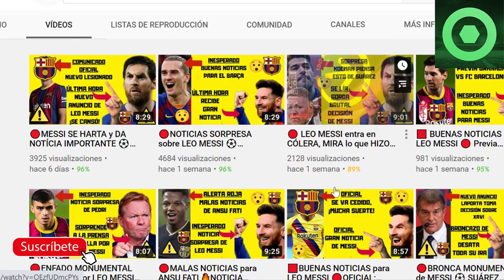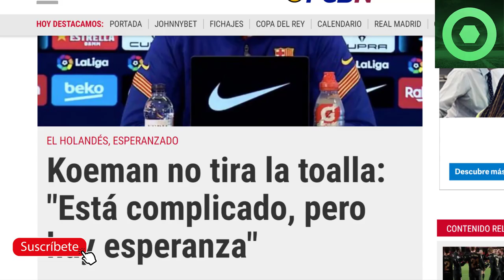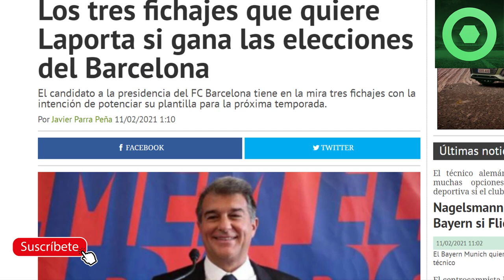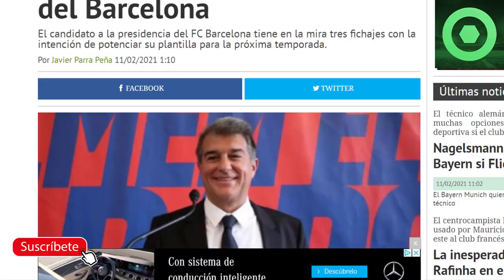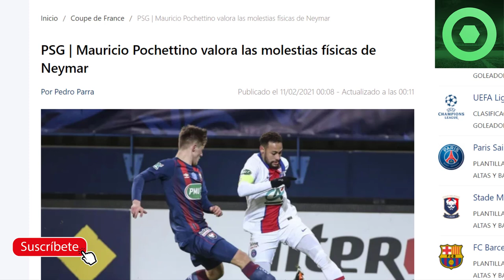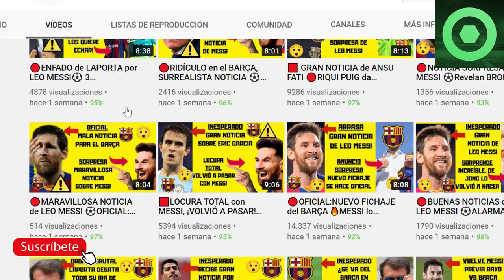🔴BRUTAL ANUNCIO de LAPORTA 🔴ÚLTIMA HORA LESIÓN NEYMAR 🔥 VICTOR FONT SE LA JUEGA con XAVI HERNANDEZ🟥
Fuentes:
besoccer
fcbarcelonanoticias
fichajes com